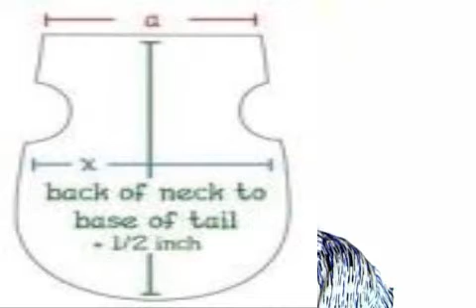como hacer una gorra para perro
Cámbiale la imagen al caniche! Aquí te enseñamos cómo hacer una gorra para perro! Entra  en la dirección que está arriba de esta descripción, en donde podrás obtener un práctico tutorial de diseño de ropa para perros, con patrones guiados con los que aprendes paso a paso y detalladamente cómo hacer  vestiditos, pantalones, suéter, pijamas, impermeables, medias, zapaticos, así como camas, almohadones, colchas, y otros tantos accesorios más para consentir a  tu mascota. Ven a visitarnos, y adquiere tu curso ya!